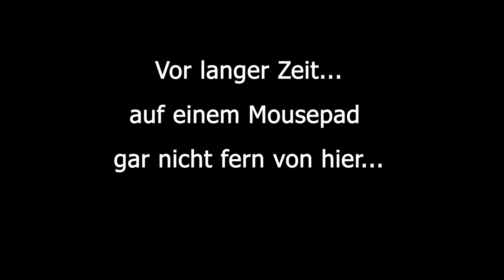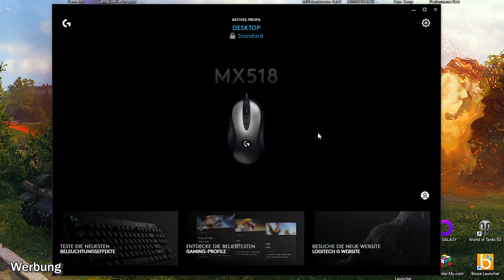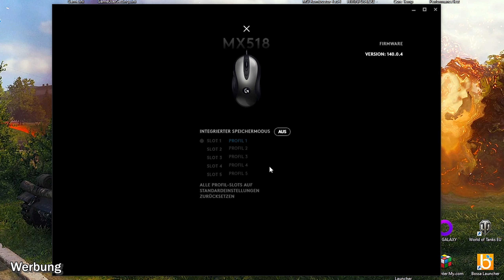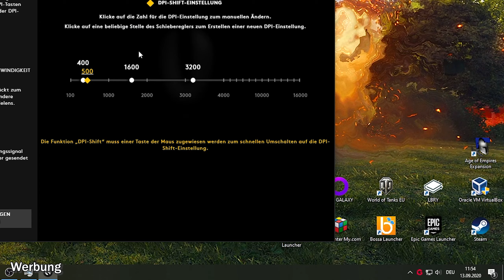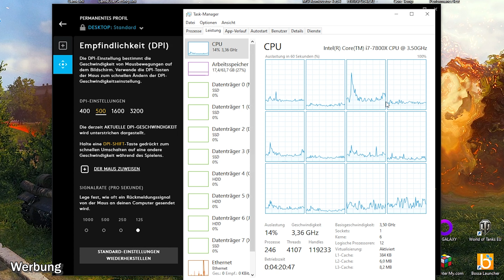Die ultimative Gaming-Maus! - Logitech MX518 Legendary getestet!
Die MX518 ist der Performer unter den Einstiegsmäusen! Ich habe die aktuelle Version der legendären Maus für euch getestet!
MX518 Review, deutsch, german!